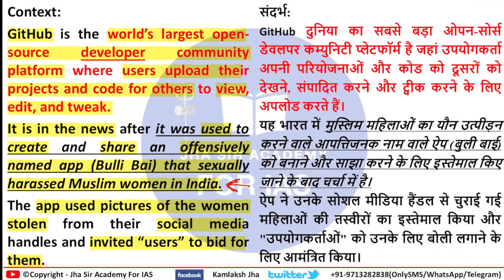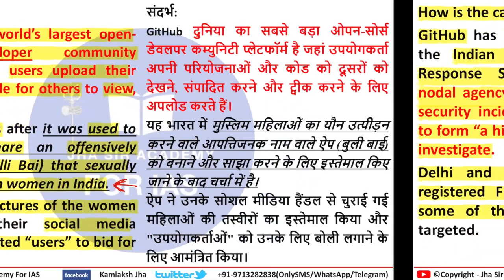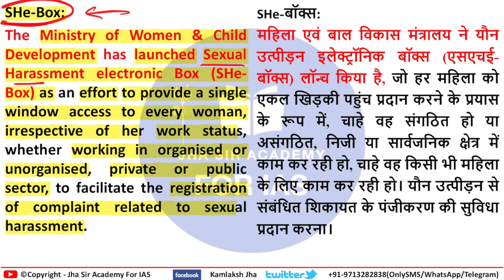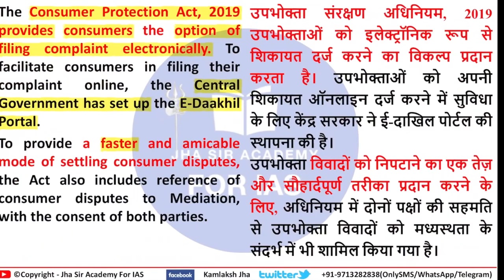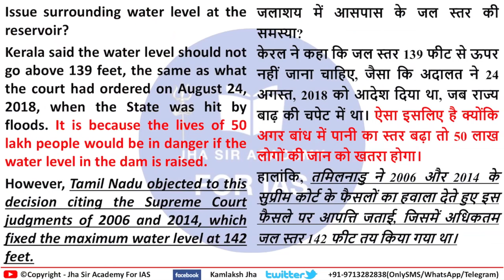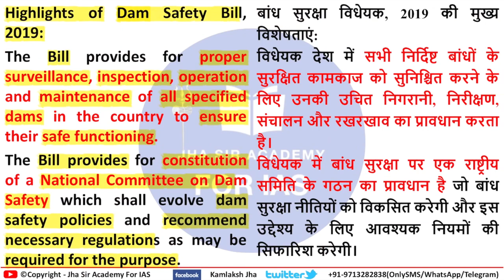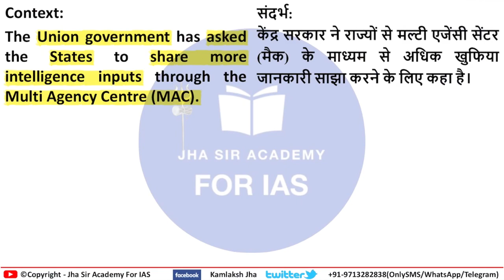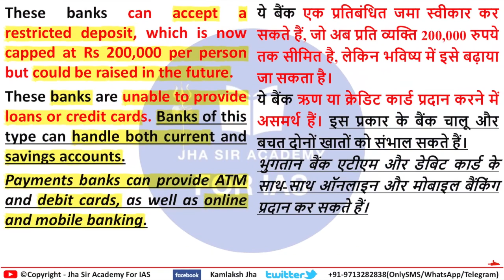7 January 2022: Fatafat Revision Daily UPSC-PSC Current affairs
Best UPSC- PSC Preparation
*FREE CURRENT AFFAIRS